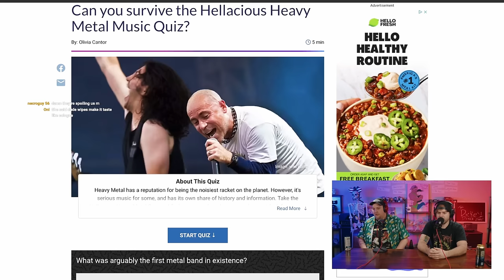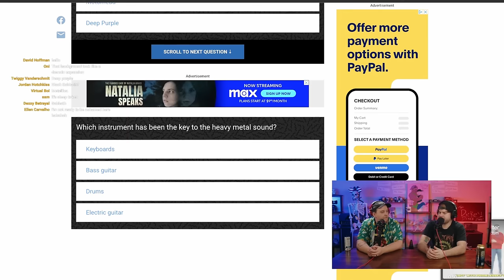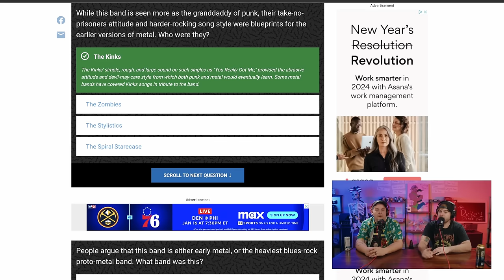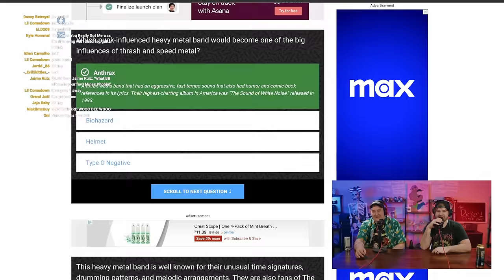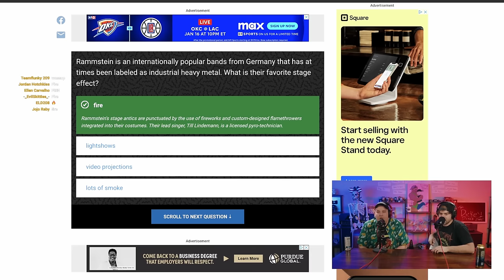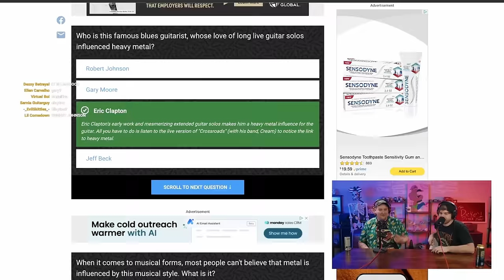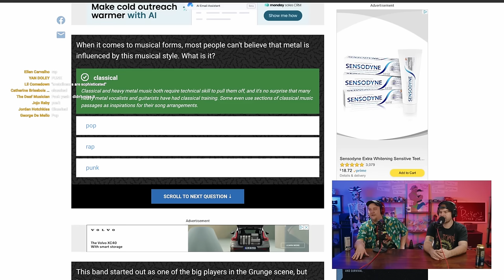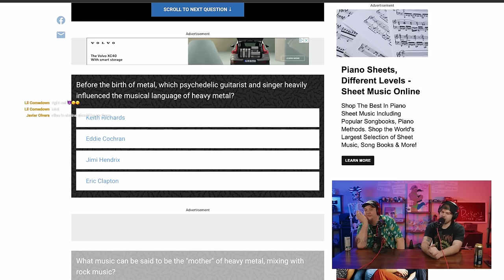METAL TRIVIA.... AGAIN